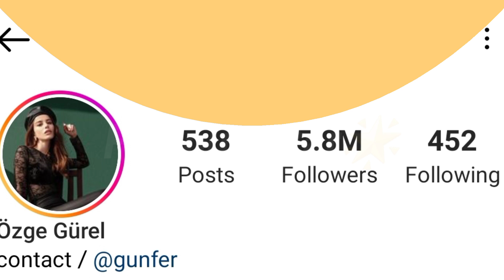Özge Gürel Lifestyle, Affair, Height Weight, Biography, Boyfriend 2023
Of Circassian and Turkish origin, Özge Gürel was born on 5 February 1987 in Istanbul.[3] Her father is of Circassian descent while her maternal family were Turkish immigrants from Thessaloniki.[4][5] She lived in Silivri, Turkey, until she finished high school. Gürel initially studied business at the Beykent University, but left it unfinished. She then took acting lessons, followed by acting management lessons.[6][7]
Gürel stepped into the world of acting with the character of "Zeynep" in Kızım Nerede?. In 2014, she became the lead actress in Kiraz Mevsimi. Between 2016–2017, Kiraz Mevsimi was broadcast on Canale 5, one of Italy's most famous channels, and became the first Turkish TV series broadcast on Italian television. She played the leading role in the TV series Yıldızlar Şahidim in 2017. Gürel also played the lead role of "Nazlı Pinar Aslan" in Dolunay with co-star Can Yaman in 2017.
In 2020, Gürel started playing the lead role "Ezgi" in the Turkish series Bay Yanlış (Mr. Wrong), opposite Can Yaman. The series is produced by Gold Film, directed by Deniz Yorulmazer, and its script is written by Aslı Zengin and Banu Zengin Tak. It premiered on FOX in June 2020 and concluded in October 2020.[8][9]